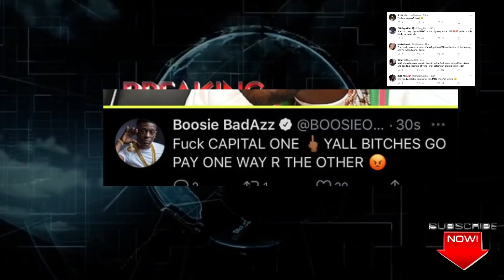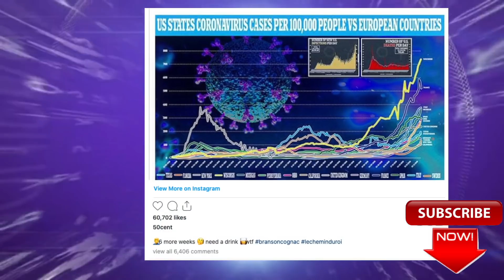Sada Baby Reacts to TI King Von Comments, Big U Reacts King Von, Boosie Tyson, 50 Cent Reacts to New